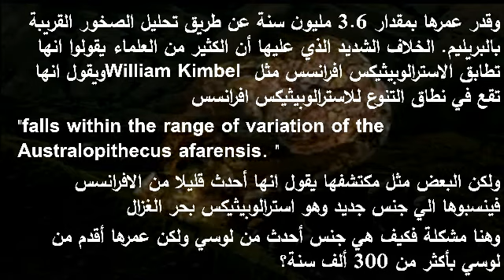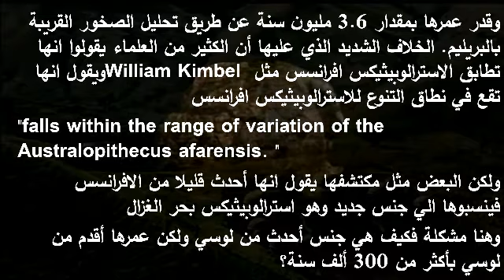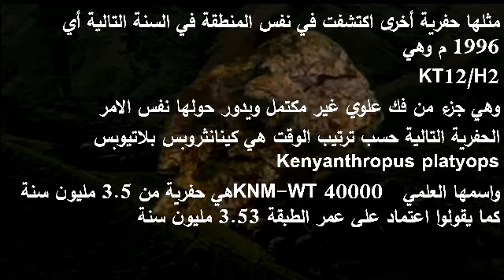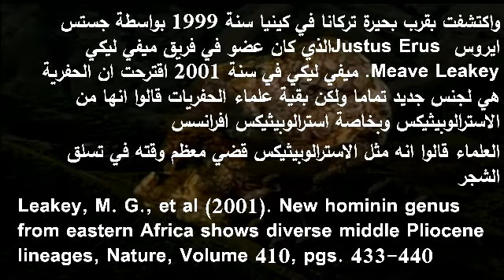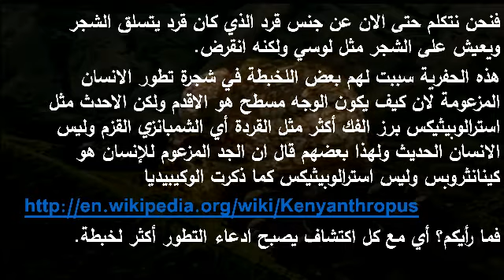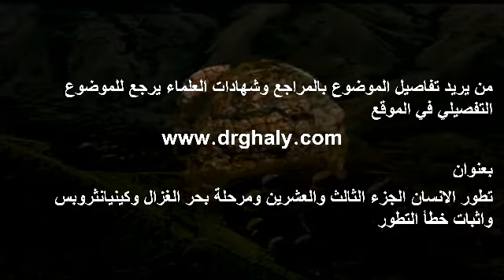45 تطور الانسان النصف الأول من الجزء الثالث والعشرين ومرحلة بحر الغزال وكينيانثروبس واثبات خطأ التطو